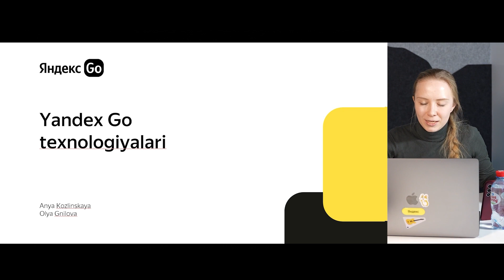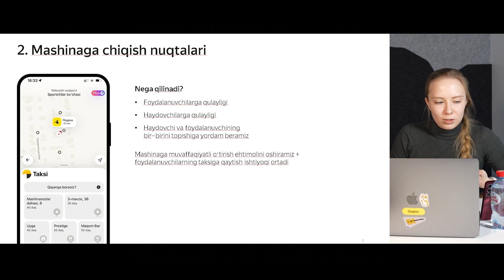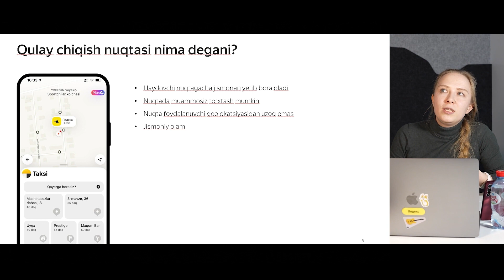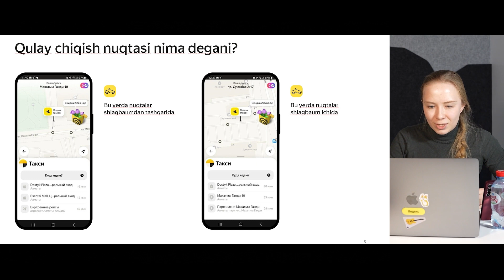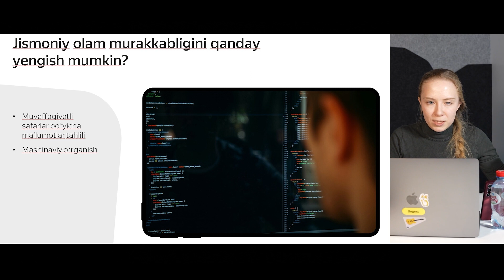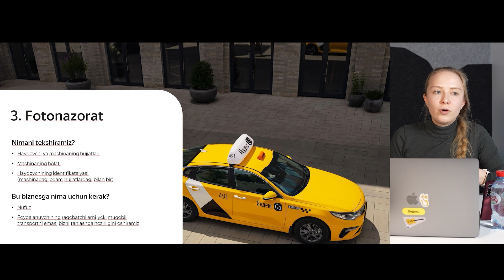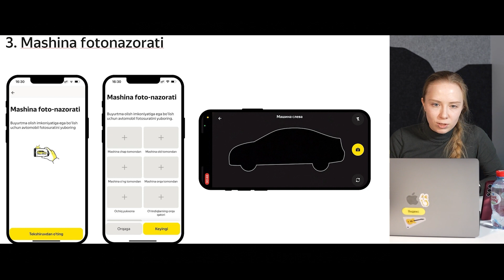Yandex Taxi buyurtmalarni qanday taqsimlaydi va qaysi texnologiyalar safarlarni bexatar qiladi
Technovation Girls Uzbekistan uchun maʼruzalar turkumi. Bu axborot texnologiyalari va IT tadbirkorlikka qiziquvchi 8-18 yoshli qizlar uchun xalqaro dasturdir. Technovation Girls Uzbekistan dasturi Tech4Impact NTT tomonidan O‘zbekiston Respublikasi oliy ta’lim, fan va innovatsiyalar vazirligi va texnologik Yandex kompaniyasi bilan hamkorlikda tashkil etilgan.

Bu videoda quyidalar haqida soʻz boradi:

- Ilova quyurtmalar haydovchilar o‘rtasida qanday taqsimlaydi;
- qaysi texnologiyalar va algoritmlar safar xavfsizligiga javob beradi;
- xizmat mashina yetkaziladigan nuqtani qanday aniqlaydi.

Yandex Taxi ML ishlanmalar jamoasi rahbari Anna Kozlinskaya soʻz yuritadi.

Oʻzbek tiliga oʻgiruvchi: Nargiza Numonjonova